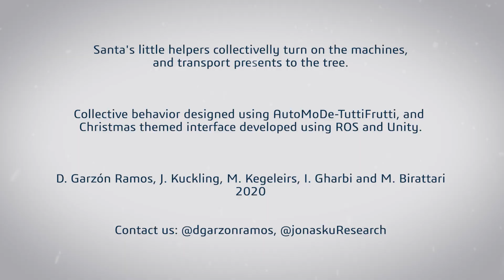Christmas clip | Automatic design of swarms of Santa's little helpers (a.k.a. robot swarms)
Automatic Modular Design (AutoMoDe) is a promising approach to the design of collective behaviors for robot swarms. Starting from the specifications of a mission, an automatic design method generates a swarm with a collective behavior that is suitable for addressing the mission. Automatic methods design robot swarms without requiring human intervention, and we expect them to play a central role in the transitioning of swarm robotics from the lab to real applications.

In this Christmas clip, we use AutoMoDe to design a swarm of Santa's little helpers. The little helpers are e-puck robots, and their mission is to first step into the machines until they turn on, and then transport presents from the machines to the Christmas tree. The collective behavior of the swarm was produced automatically, without requiring human intervention in the design process.

We used AutoMoDe-TuttiFrutti to design the robot swarm and we developed a Christmas themed interface for monitoring the swarm during the execution of the mission. The interface for monitoring the robot swarm is part of our ongoing research on the realization of robot swarms using the Robot Operating System (ROS ).

D. Garzón Ramos, J. Kuckling, M. Kegeleirs, I. Gharbi, and M. Birattari (2020). Automatic design of swarms of Santa's little helpers (a.k.a. robot swarms). IRIDIA, Université libre de Bruxelles.

More about the automatic design of robot swarms:

D. Garzón Ramos and M. Birattari (2020). Automatic design of collective behaviors for robots that can display and perceive colors. Applied Sciences, 10(13):4654

M. Birattari, A. Ligot, and K. Hasselmann (2020). Disentangling automatic and semi-automatic approaches to the optimization-based design of control software for robot swarms. Nature Machine Intelligence, 2(9):494–499

The project has received funding from the European Research Council (ERC) under the European Union’s Horizon 2020 research and innovation programme (DEMIURGE Project, grant agreement No 681872) and from Belgium’s Wallonia-Brussels Federation through the ARC Advanced project GbO-Guaranteed by Optimization.

Mauro Birattari, Jonas Kuckling and Miquel Kegeleirs acknowledge support from the Belgian Fonds de la Recherche Scientifique–FNRS.

David Garzón Ramos acknowledges support from the Colombian Ministry of Science, Technology and Innovation–Minciencias.